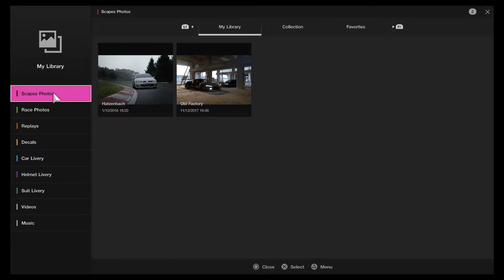Gran Turismo®SPORT World Gaming lap submission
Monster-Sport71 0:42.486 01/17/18